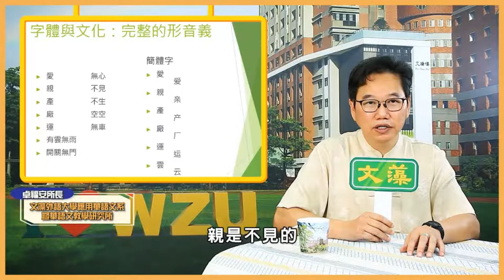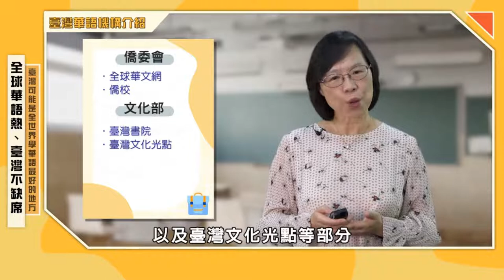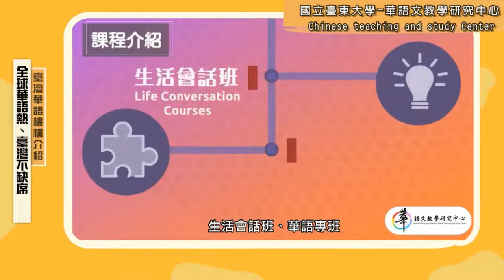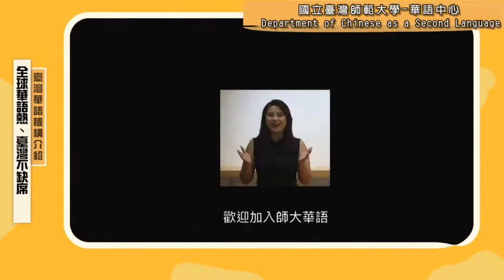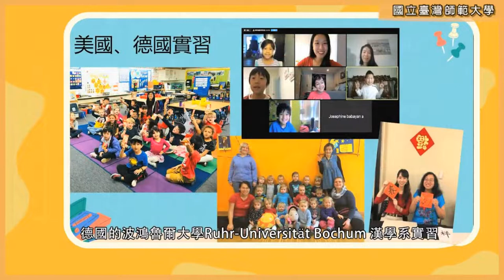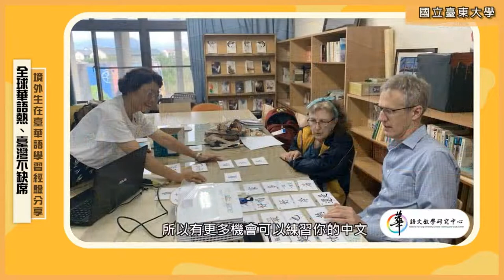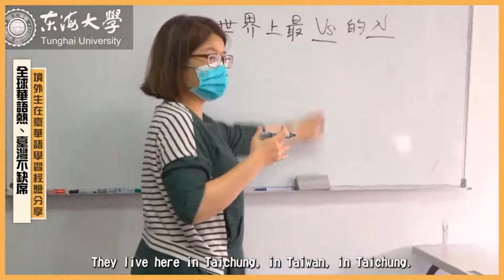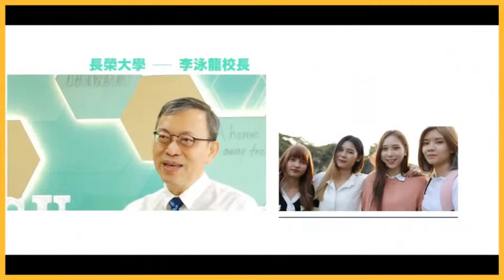【全球華語熱、臺灣不缺席】臺灣可能是全世界學華語最好的地方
0:00 INTRO
0:27 主持人開場(國立臺灣師範大學華語文教學系蔡雅薰教授)
3:56 全球華語熱現象分析
8:14 華語學習在台灣之優勢
13:35 臺灣華語機構介紹
20:45 境外生在臺華語學習經驗分享
36:48 主持人總結
講座學校陣容：
●國立臺灣師範大學
●崑山科技大學
●國立中央大學
●國立屏東大學
●文藻外語大學
●國立臺東大學
●國立聯合大學
●東海大學